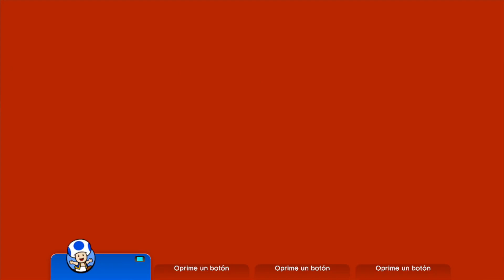9-7 - 68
This time was very easy to get, and I doubt 67 is possible.